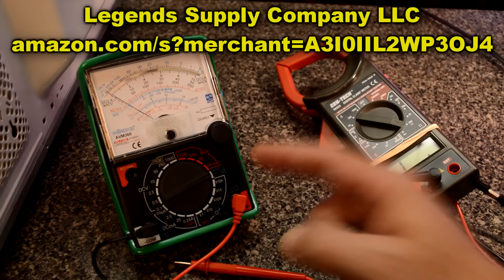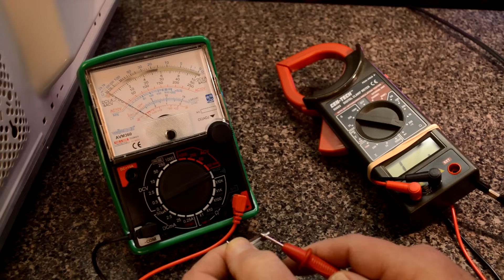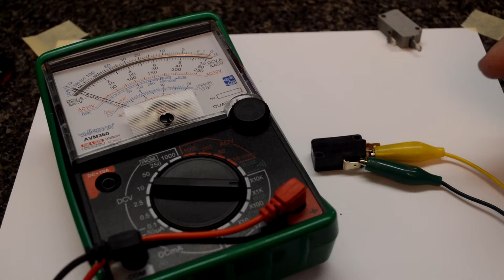Microwave Oven Repair - How to Test Fuses and Switches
It Happened Again, Our microwave oven stopped working right in the middle of heating ham and cheese Hot Pockets for lunch!
This video shows how we fixed the microwave oven using simple troubleshooting techniques.

Repairing your own microwave oven and save you a ton of money and save the earth by keeping it out of the landfill. Most microwave ovens can be fixed for only a few dollars.

The most common problems with microwave ovens are found as a faulty fuse and/or micro switch.

GREAT INFO LINK FOR MICROWAVE OVEN REPAIR
Notes on the Troubleshooting and Repair of Microwave Ovens
By Samuel M. Goldwasser :